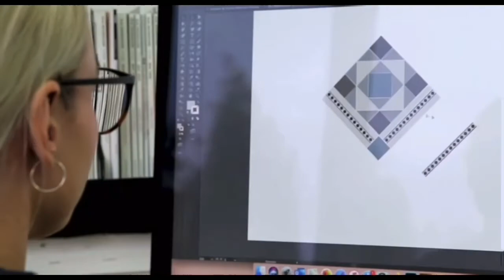Плитка Original Style от Studio Kravets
В городе Exeter (Великобритания) в графстве Devon🇬🇧, соблюдая технологии и традиции, производится настенная и напольна плитка, используя лучшее местное сырье.
Компания Original Style изначально была создана для разработки и производства плитки для чугунных каминов компании Stovax. Однако вскоре стало очевидным, что плитка пользуется огромной популярностью, особенно в Америке, например в интерьерах голливудских звезд!
Через некоторое время в компании решили, что это слишком узкое направление – ведь в голливудских виллах керамическая плитка уже вовсю использовалась для оформления стен ванных комнат и в других интерьерах по всему дому. По мотивам викторианской напольной плитки была выпущена серия покрытий для стен.
На сегодняшний день модельный ряд коллекций Original Style представляет возможность купить английскую плитку в разных стилях.
Тщательные исследования и разработки специалистов фабрики Original Style 🇬🇧 в области нанесения красителей и обжига, позволили добиться исключительной стойкости наносимых вручную рисунков, что делает плитку линии Victorian Floor Tiles идеальным сочетанием стиля и качества.

Образцы представлены в салоне интерьера Studio Kravets  по адресу Одесса ул. Сабанеев мост 5. тел